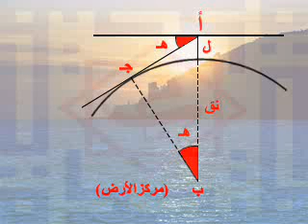طريقة البيروني لتعيين نصف قطر الأرض